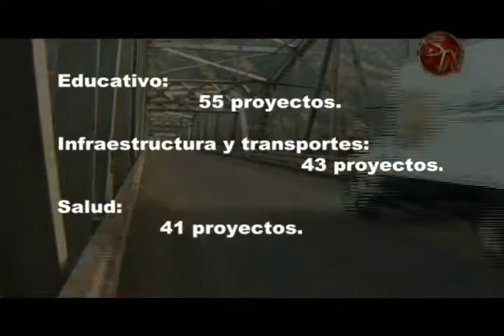Unos 213 mil millones fueron invertidos en obra pública en la Región Brunca en los últimos cuatro añ